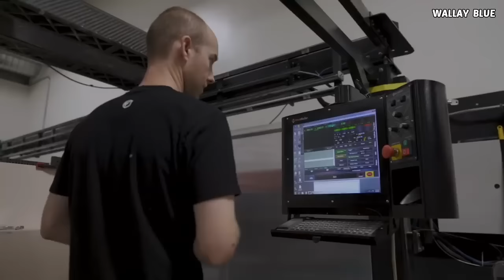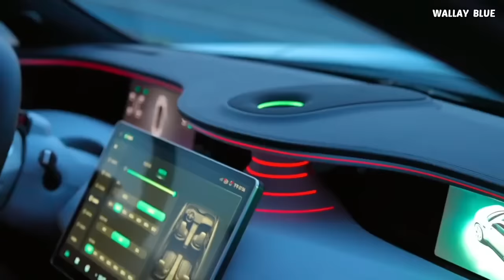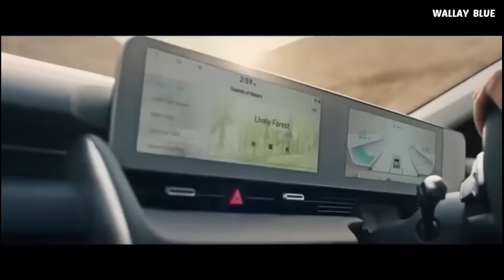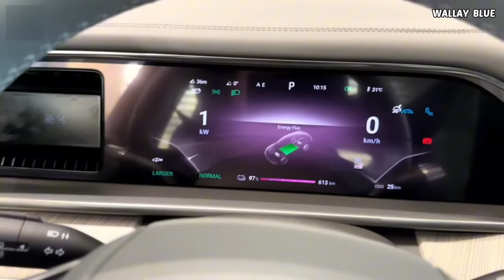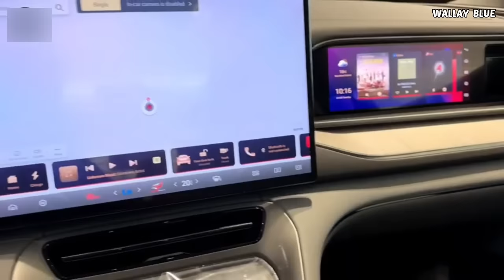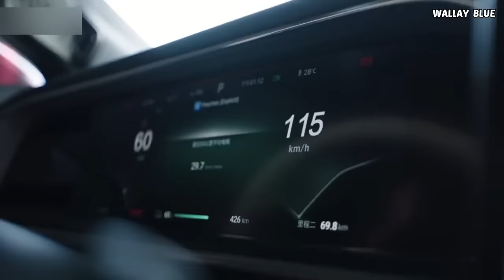China And Europe Revealed A New Car That Shakes The Entire Car Industry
The unveiling of an unprecedented vehicle has taken the automotive world by storm, marking a groundbreaking collaboration between two powerhouse nations: one from Asia and the other from Europe. This extraordinary partnership brings together two renowned automakers from China and Europe, joining forces to create a vehicle boasting cutting-edge technology and unparalleled comfort.

  The vehicle in question is none other than the "Denza N7," a midsize SUV that exudes a premium feel and sets new standards in automotive excellence. This achievement is made possible through the collaborative efforts of two iconic brands: Mercedes-Benz, one of the world's most esteemed car manufacturers hailing from Europe, and BYD, the largest and foremost automaker on the planet. The Denza N7 stands out as a testament to the shared expertise and innovation of both partners, offering drivers an unparalleled driving experience and setting a new benchmark for luxury and performance in the automotive industry. As a result of this historic collaboration, the Denza N7 emerges as a true embodiment of excellence, representing the pinnacle of automotive engineering and craftsmanship.